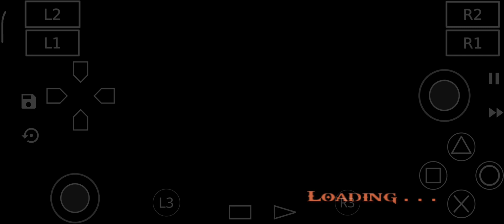GOD OF WAR 2 Part 13 Gameplay in Android